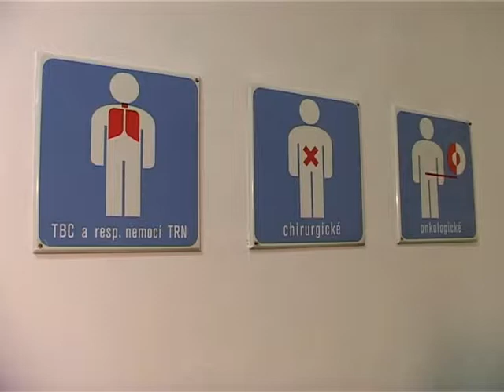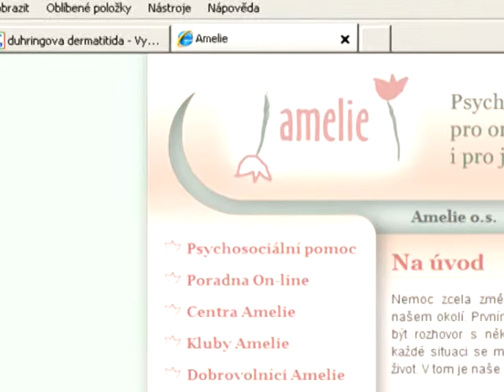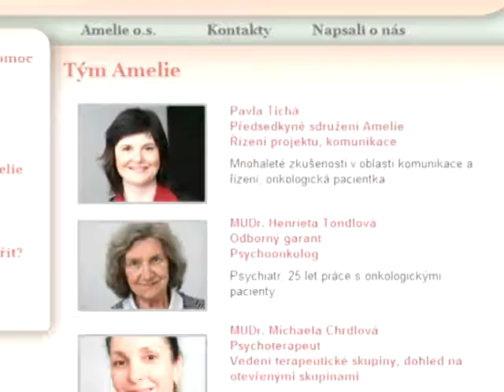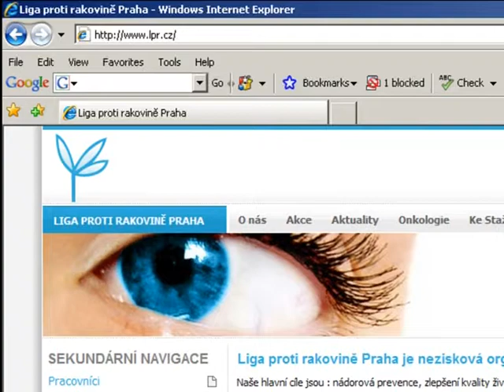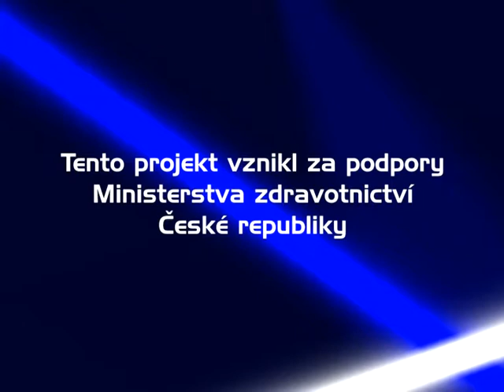Vše o zdraví - ŽIVOT S RAKOVINOU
Scénář a režie: Jan Chleboun
Kamera, grafika: Václav Kváča
Hudba: Martin Přidal
redakční činnost: Soňa Straková
Komentář četl: František Dočkal

Spolupráce:
Prim. MUDr. Karel Nešpor, CSc.
Prim. MUDr. Ludomír Brož
MUDr. Richard Kubok
MUDr. Eva Králíková
MUDr. Jiří Presl
MUDr. Martin Pěnička
Prof. MUDr. Přemysl Fryč, DrSc.
Prim. MUDr. Alexandra Aschermannová
MUDr. Michaela Chrdlová
MUDr. Henrieta Tondlová
Prim. MUDr. Jan Hadač
Pavla Tichá
Pplk. Mgr. Břetislav Brejcha
MUDr. Erika Matějková
Jiří Habura
Jana Haburová
Ing. Eliška Dufková
Luboš Olejár

Poděkování:
Psychiatrická léčebna Bohnice a její pacienti
FNKV Královské Vinohrady
Fakultní Thomayerova nemocnice
Centrum závislosti na tabáku
III. Interní klinika 1. LF UK a VFN
Institut onkologie a rehabilitace Na Pleši, s.r.o.
I. LF UK a ÚVN Praha
DROP-IN, o.p.s.
ČTK
Casino Brandýs nad Labem
Saloon Little Hill
Mexická restaurace EL-DORADO
Sportcentrum Brandýs nad Labem
Policie ČR
Pavla Kopecká
Libuše Skleničková
Jitka Hrubá
Ondřej Kubala
Ing. Dana Harantová
Václav Hušner
Marie Ředinová
Pavel Kopecký
Jana Bednářová

Spolupráce: Select Media, s.r.o.
Zuzana Kazdová, ČERVA Export - Import group

Seriál vznikl z iniciativy Ministerstva zdravotnictví ČR

Vyrobilo: studio BoBr v roce 2007